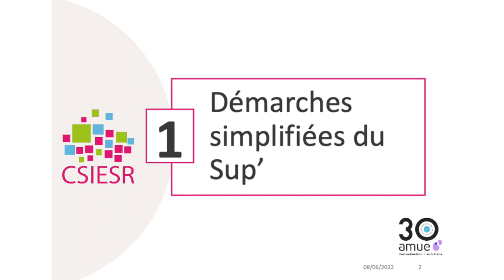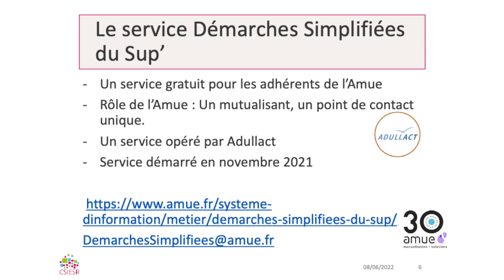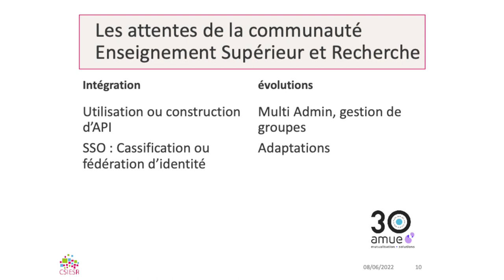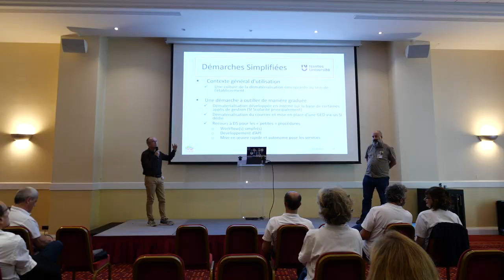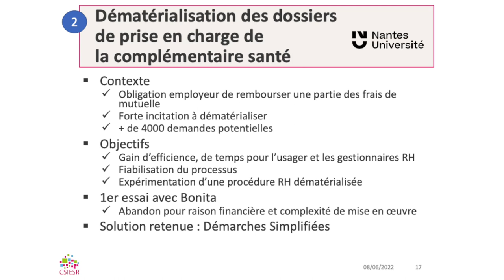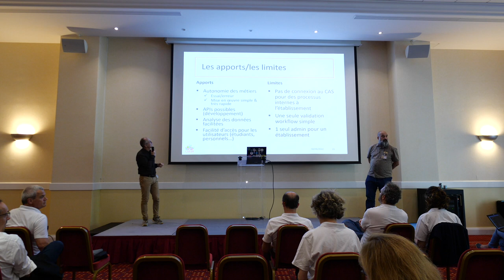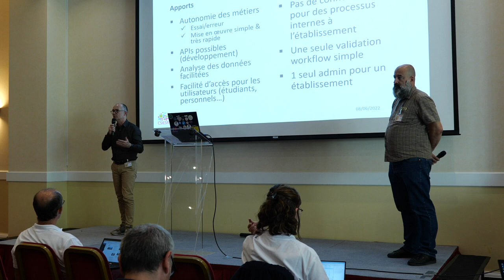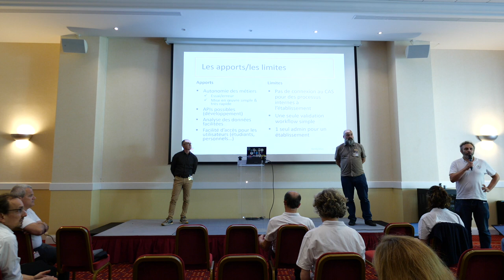4 ASSISES DU CSIESR 2022 Témoignage de l'Université de Nantes sur le service Démarches Simpli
17 h 00 min – 17 h 30 min